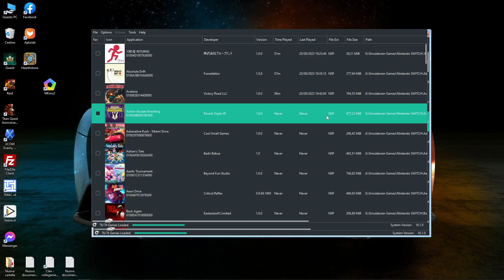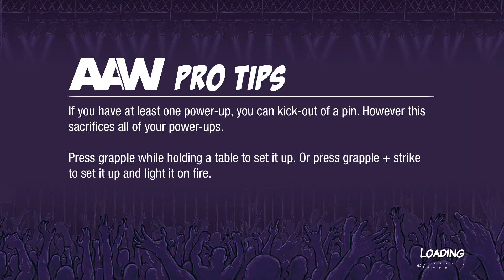Ryujinx - Action Arcade Wrestling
Voice ENG / Sub ENG / Origin = Nintendo SWITCH

Rjujinx v1.1.1015 / Firmware 16.1.0

Graphics - Features
On / Vulkan / NVIDIA GeForce GTX 1080 Ti
Graphics - Enhancements
Enable / Disable / Enable
Native / SMAA Medium / FSR / 80,0 / 4x / 16:9